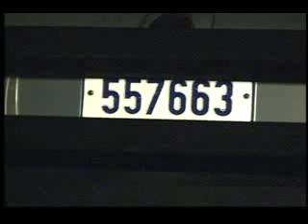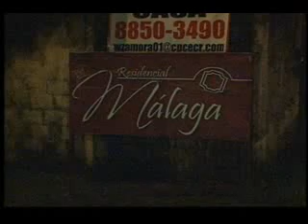Hoy podrían definir castigo para Director de la Reforma por manejar ebrio